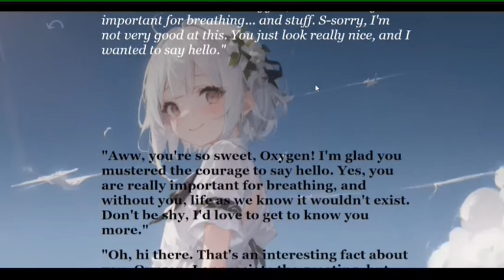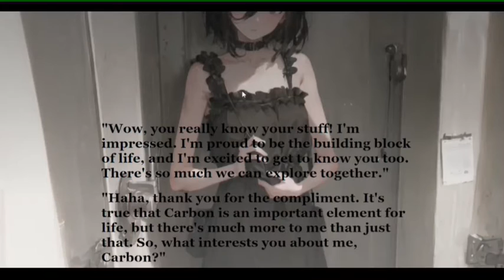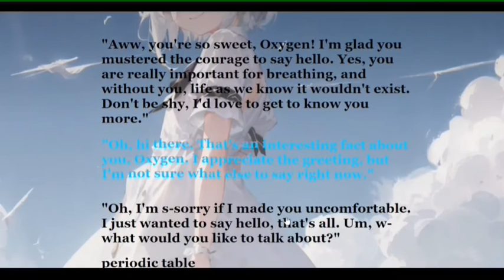Periodic Table Novel